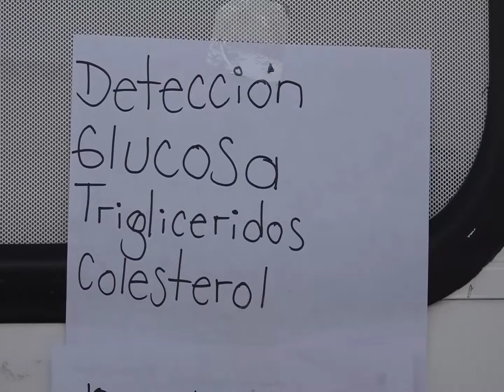Aprovecharon consultas gratis cientos de juarenses en “Cruzada Rosa”